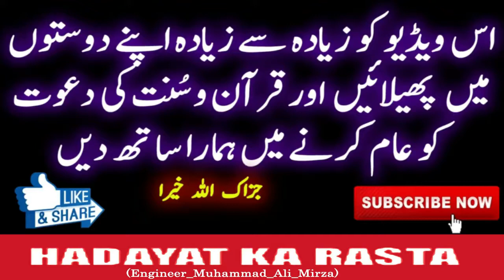Bibi Pak Daman KA Mazaar by Engineer Muhammad Ali Mirza (Hadayat Ka Rasta)